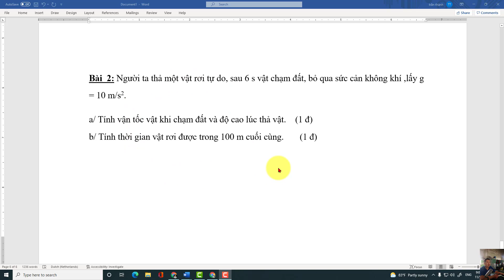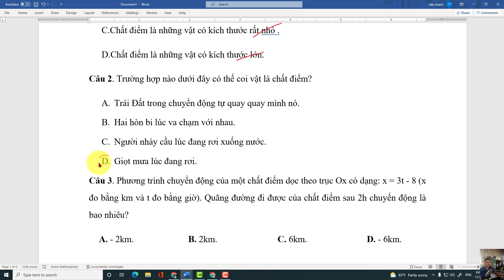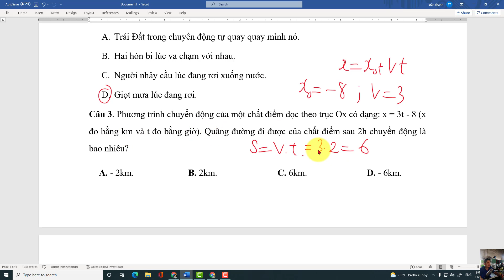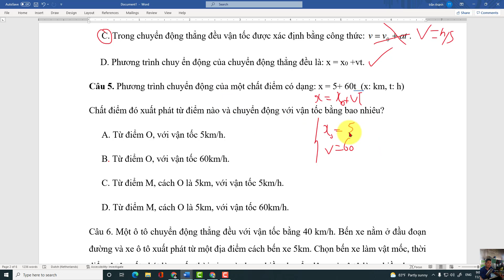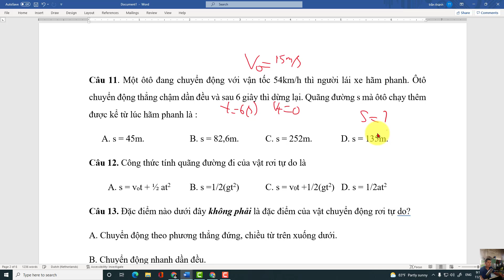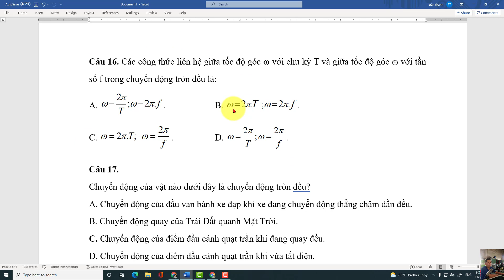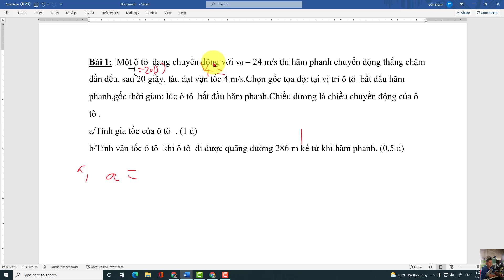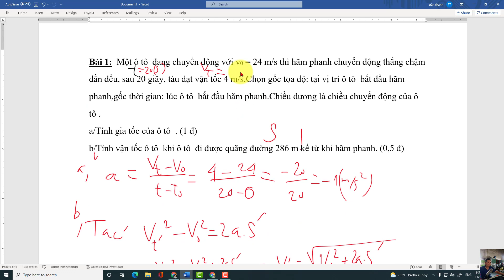Đề kiểm tra chương 1 vật lí 10 trường thpt Thạnh Tây - Kiên Giang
Đây là đề kiểm tra chương 1 vật lí 10 các năm trước của trường thpt Thạnh Tây thuộc tỉnh Kiên Giang, mời các em tham khảo